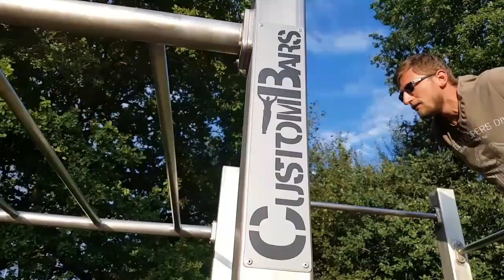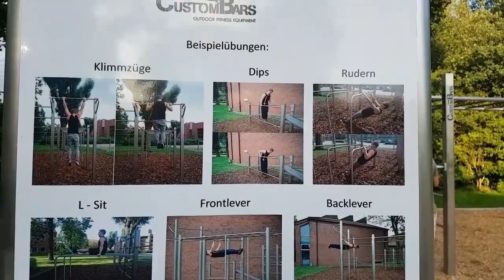Немецкая бюрократия. Германия 2017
сколько времени нужно чтобы получить деньги от города  на какой-нибудь проект